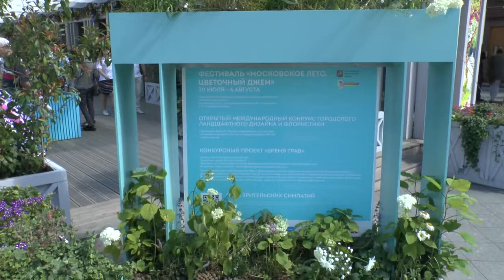Фестиваль сладостей, мороженого, варенья